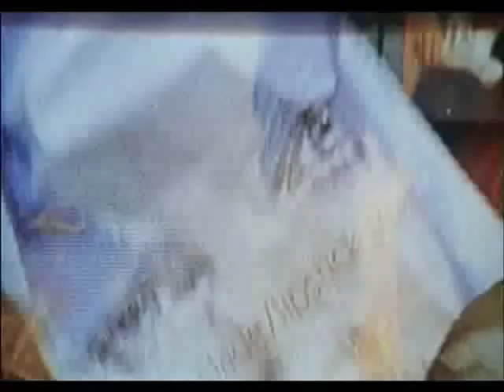Velvet Goldmine - The Bitter End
video by Chiara Maretti!
VELVET GOLDMINE
mi diverto male :D